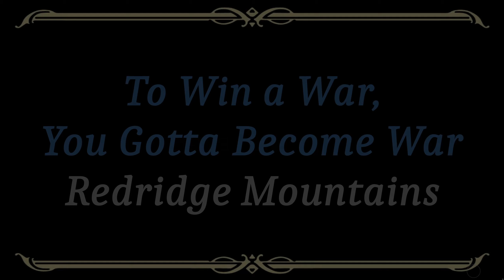Lets Play - Everyquest - World of Warcraft - Redridge Mountains - To Win a War, You Gotta Become War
The Bravo Company radio beeps.

Do you understand yet, Alleanna? Do you now see what we gotta do to win a war against these monsters? YOU GOTTA BECOME WAR! NO MERCY!

With the P.O.W.s freed you're clear to plant the seaforium. Carefully make your way into each of the structures out there and plant a cahrge.

Plant a seaforium charge at the Blackrock munitions hut and the Blackrock tower. Once you're done come meet up with me and the rest of the Bravo Company at Shalewind Canyon, east of Render's Valley.